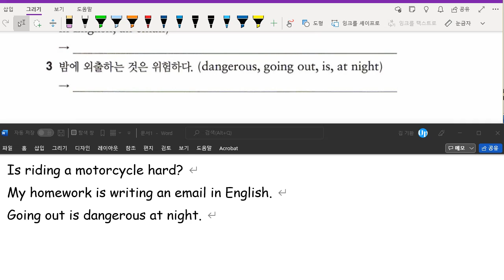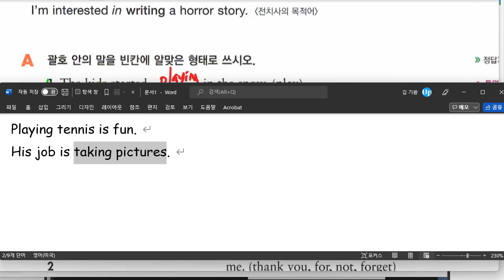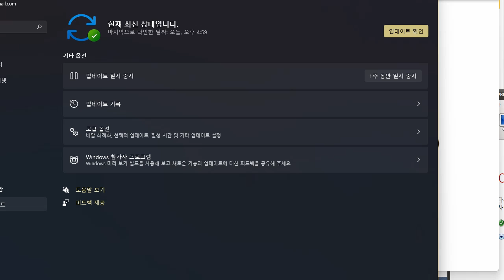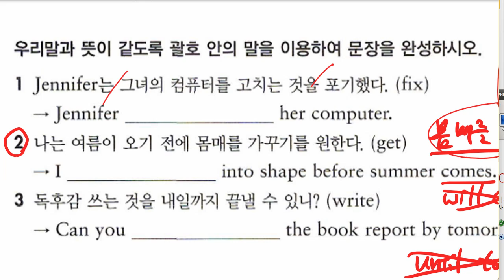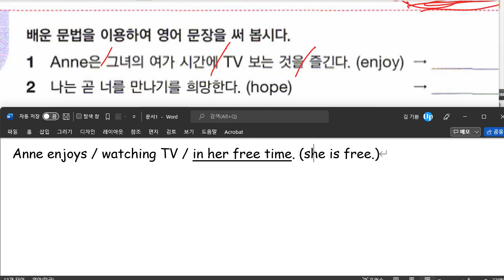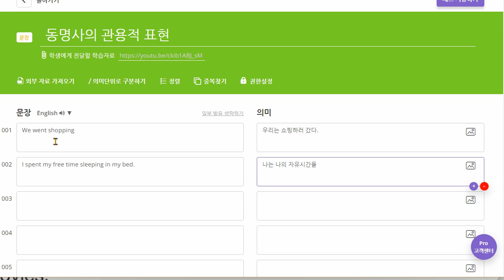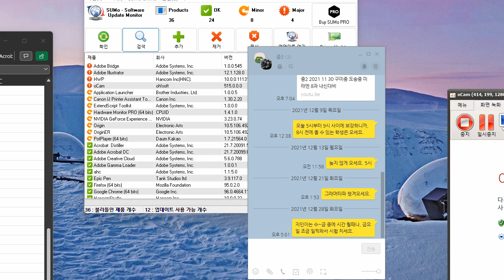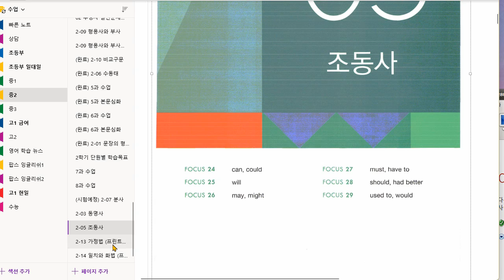중2 2021 12 28 문법 동명사